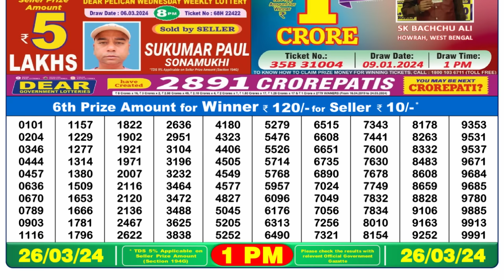🔴 Lottery Sambad Live 01:00pm 26/03/24 Morning Nagaland State Dear Lottery Result Pdf Download